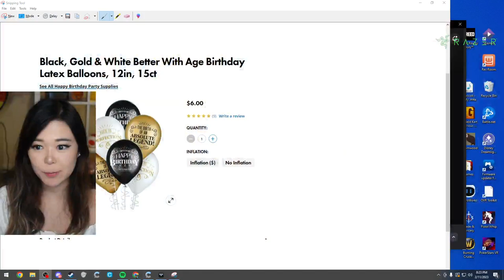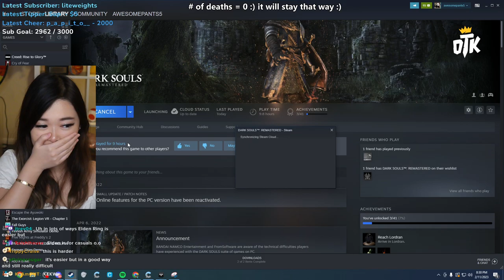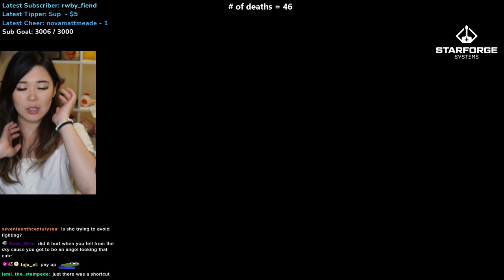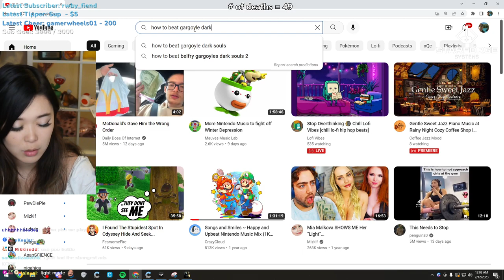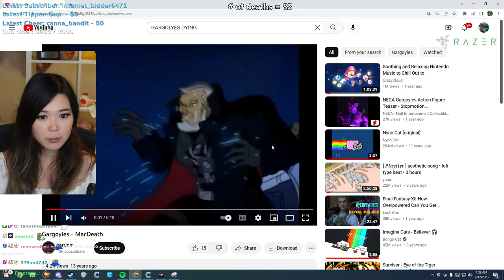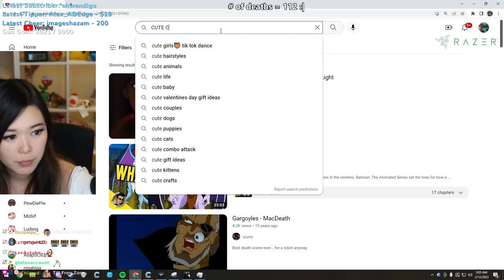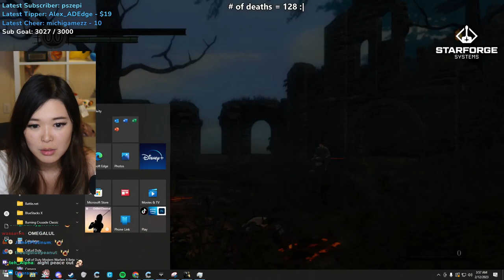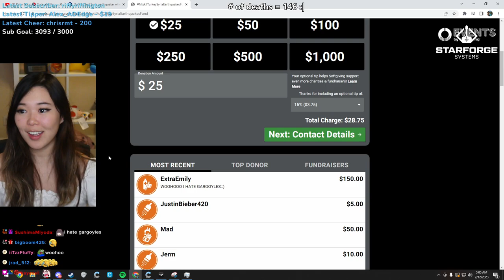ExtraEmily - Dark Souls Part 1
[2-12-23] ExtraEmily - FIRST TIME DARK SOULSD ☆ 1 DEATH = $1 TO CHARITY!!D